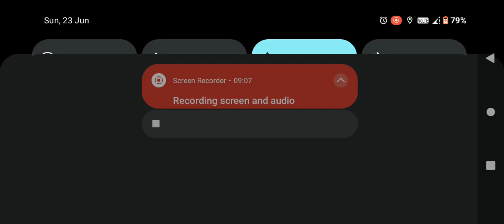Mumbai to vadodara with utkrist express 🔥🔥 || ansh gaming hub 👍👍 || indian train simulator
your quaree

chennai to Bangalore
Chennai to Bangalore train
utkrist express
indian railway
indian train simulator
ansh gaming
indian train simulator new Alpha update
indian train simulator new update Gameplay
train simulator
train wala game
train simulator wala game
utkrist express  full journey
utkrist express high speed

my channel link:@DineshKumar-kl5oj